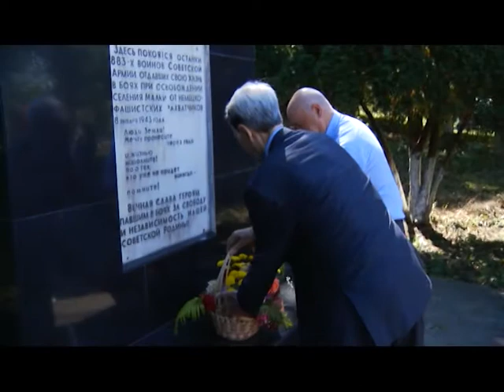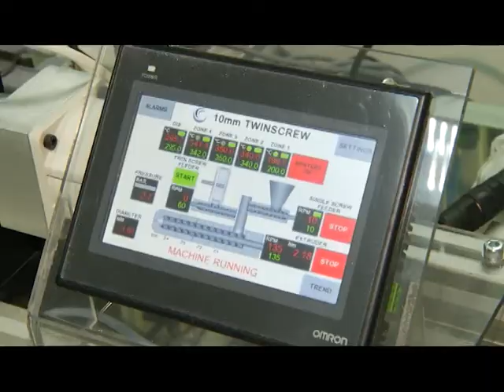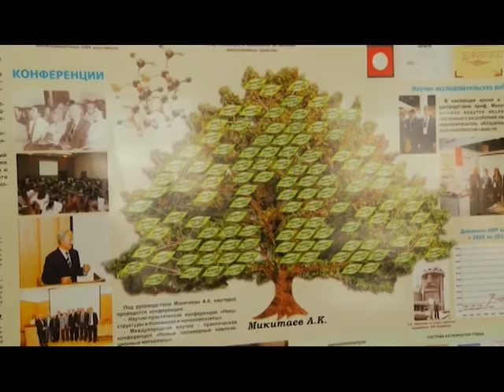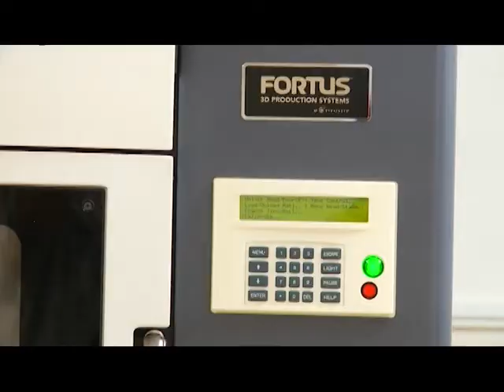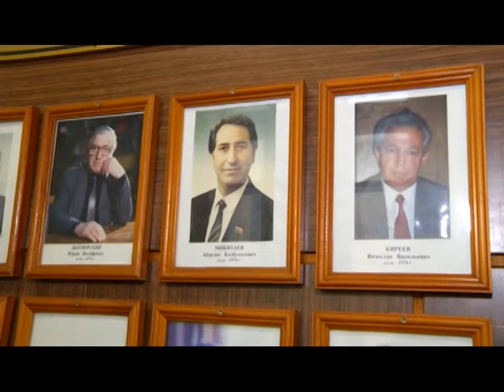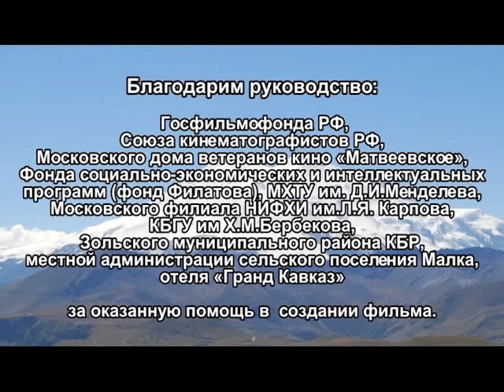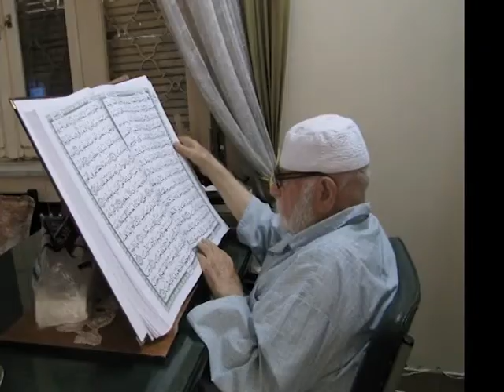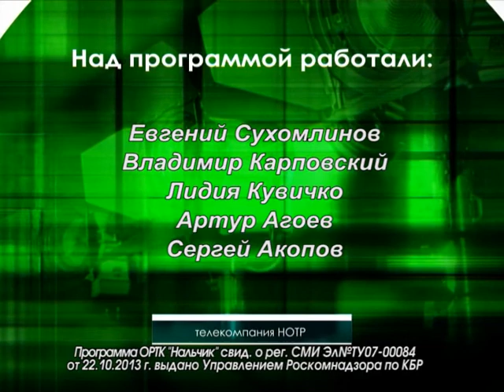"Прикосновение"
Фильм о нашем знаменитом земляке, ученом и химике, политике и общественном деятеле, Микитаеве Абдулахе Касбулатовиче.